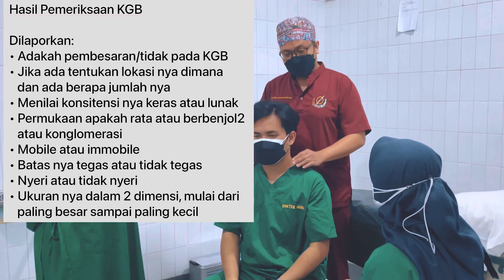Pemeriksaan KGB Leher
Untuk dapat menegakkan diagnosis suatu kelainan atau penyakit pada leher diperlukan kemampuan dan keterampilan melakukan anamnesis dan pemeriksaan kgb leher. Kemampuan ini merupakan bagian dari pemeriksaan fisik yang merupakan syarat bila terdapat keluhan atau gejala yang berhubungan dengan leher.
Sistem aliran limfe leher sangat penting untuk dipelajari, karena hampir semua bentuk radang atau keganasan kepala dan leher akan terlihat dan bermanifestasi ke kelenjar limfe leher.
Dengan mengetahui lokasi pembesaran KGB maka kita dapat mengerahkan kepada lokasi kemungkinan terjadinya infeksi atau penyebab pembesaran KGB pada leher.